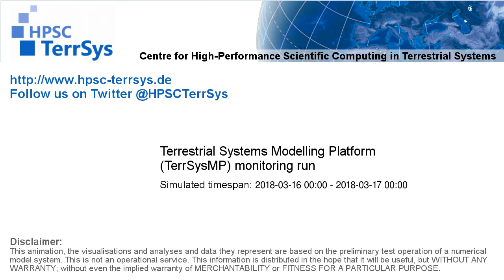TerrSysMP monitoring run 2018-03-16 - water table depth change - NRW (24h)